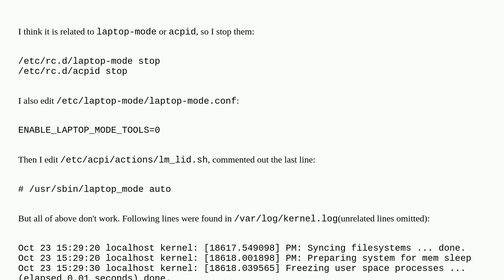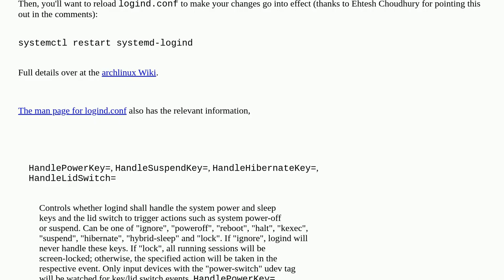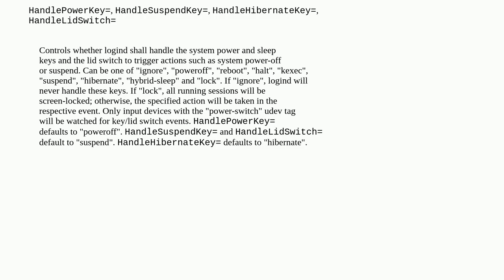How to disable auto suspend when I close laptop lid?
A special thanks goes out to the community

  laptop arch-linux laptop-mode suspend acpi